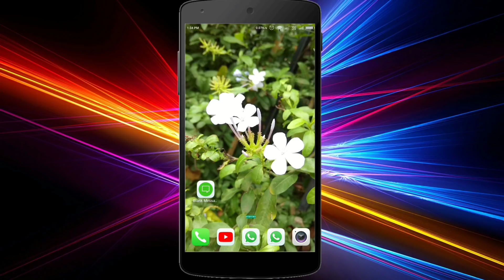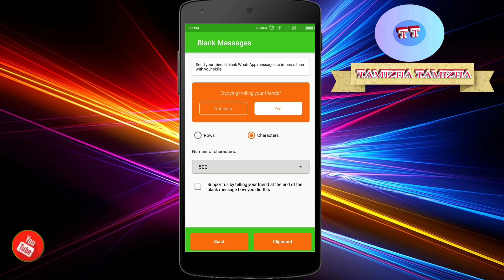How to send blank messages in whatsapp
🔥எப்படி டவுண்லோட் செய்வது என்று தெரியவில்லை இந்த வீடியோ பாரூங்கள்.🔥

"தமிழா தமிழா "சேனலின் மற்றுமொறு படைப்பு "கீரீன் தமிழன்"YOUTUBE CHANNEL.🔥லிங்க்🔥

💚வாட்சப் குருப்பில்💚 இணைய கீழே உள்ள லிங்கை கிளிக் செய்யவும்👇👇👇
🔥TAMIZHA TAMIZHA 🔥GROUP:2🔥

நன்றி.